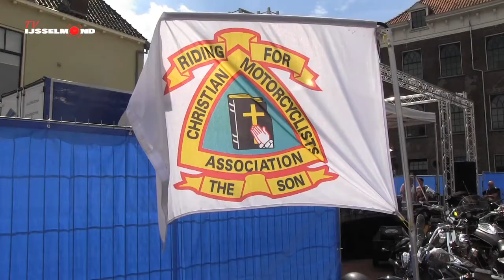IJsselpraise 2013 Kampen deel 1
Bijdrage Riek de Maar
TV IJsselmond
RTV IJsselmond
Reportage van zondag 28 juli 2013